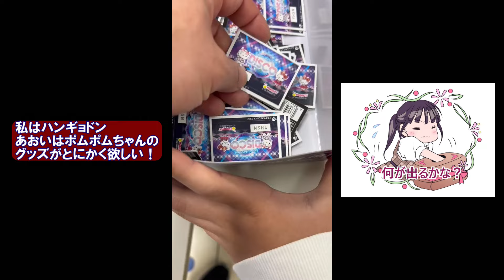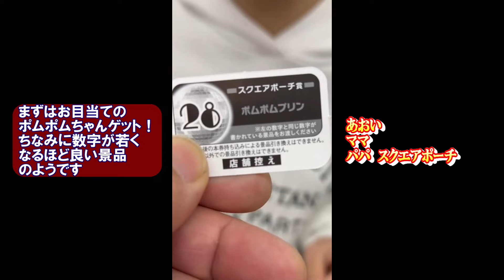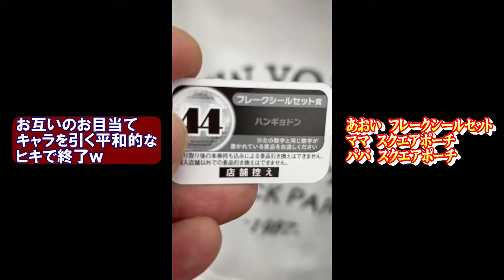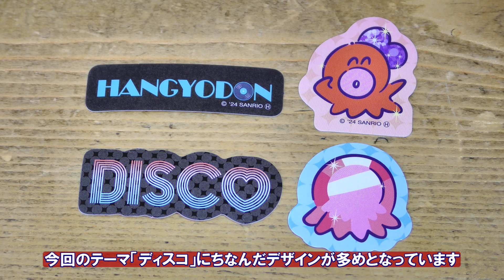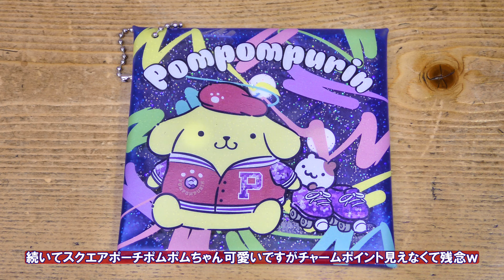【happyくじ】『Sanrio characters DISCO』推しキャラ景品ゲットなるか？親子3人一発勝負対決！【サンリオ】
最お目当てフィギュア・ぬいぐるみが欲しいが推しキャラの景品ゲットが一番の目的！果たしてゲットなるか？

　瞬光の切先

happyくじ『Sanrio characters DISCO』
Sanrio characters DISCO
Sanrio Characters
Sanrio lottery